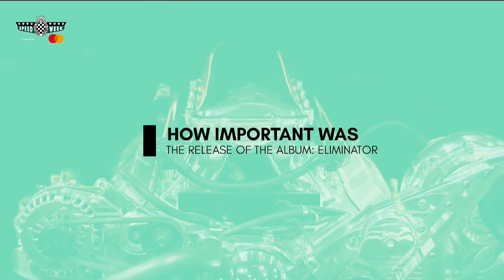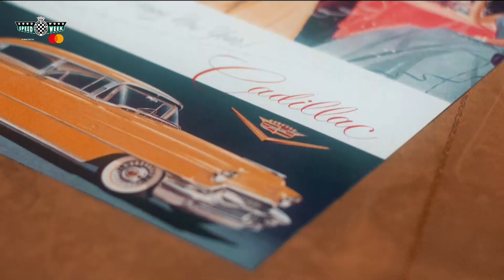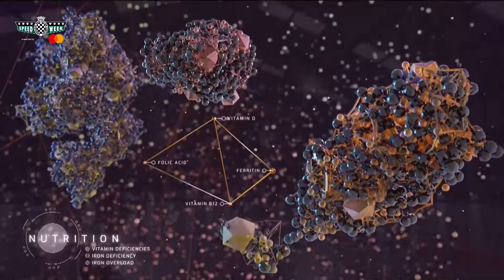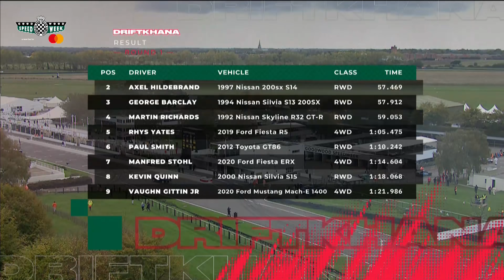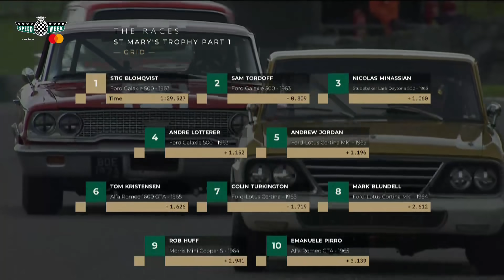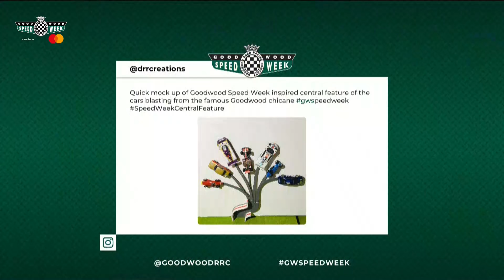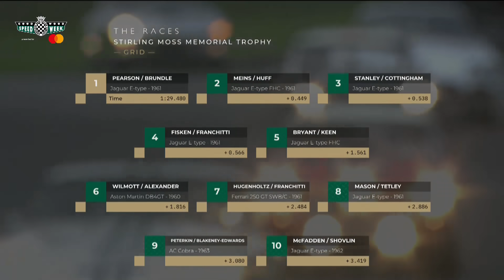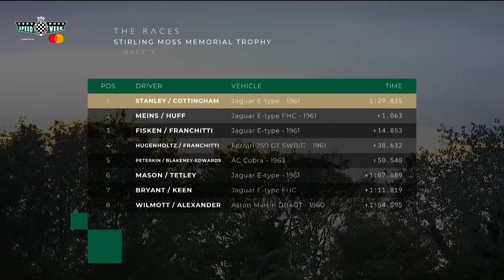Goodwood SpeedWeek 2020 day 2 full day | Shootout, TT, Porsche, F1, drift and more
This is the full second day of Goodwood SpeedWeek presented by Mastercard an incredible celebration of everything motoring and motorsport taking place on the Goodwood Motor Circuit. Today we had everything ffrom modern F1 cars lapping the track, to an emotional celebration of the life of our good friend Sir Stirling Moss. There was also the first ever Goodwood Driftkhana, the St Mary's Trophy battle for '60s touring cars, filled with BTCC and Sportscar greats, the Glover Trophy for Formula 1 racers, a new circuit record and an into-the-night race of pure beauty

Timetable:
0:06:08 – The Story of Mobility
00:10:20 – The SpeedWeek presenters explain where their love of cars comes from
00:14:57 – SpeedWeek Stories – Billy Gibbons
00:19:04 – Becky Evans drives the new Aston Martin DBX
00:31:07 – Rory Reid’s dream garage
00:34:26 – Celebrating 50 years of the Range Rover
00:41:37 – The Future of Mobility: The Duke of Richmond talks to Jim Farley, CEO, Ford Motor Company
00:52:12 – The PG Tips Tea Brea. Sian Welby talks to Goodwood’s Executive Chef Darron Bunn and restauranteur Tom Kerridge
1:01:36 – Mark Webber and Becky Evans  talk F1, Le Mans, WRC, NASCAR and BTCC
1:06:30 – A message for SpeedWeek from Akio Toyoda, CEO, Toyota
1:08:49 – The story of Gazoo Racing
1:12:49 – SpeedWeek Stories – Ken Block
1:20:35 – Smith and Sniff’s guide to the Michelin Supercar Paddock
1:26:42 – Fast cars and fashion in the 1950s
1:30:40 – Sian Welby interviews BTCC ace Gordon Shedden
1:32:49 – Tom Clarkson interviews Mike O’Brien ahead of the Glover Trophy
1:34:24 – The Glover Trophy
2:02:07 – Glover Trophy highlights
2:05:10 – The Racing Mind documentary
2:11:40 – Mark Webber interviews Damon Hill
2:13:55 – 70 years of F1 celebrated on track
2:23:19 – Karun Chandhok interviews Sir Jackie Stewart and Emerson Fittipaldi
2:32:13 – The Racing Mind Pt.2
2:37:57 – Rory Reid drives the new Porsche 911 Turbo S
2:43:59 – The Thrill of the Race. Racers talk about why they love it.
2:47:41 – TWR Demonstration
2:53:08 – The Goodwood Driftkhana
4:12:01 – The SpeedWeek Shootout presented by Mastercard Qualifier
4:56:47 – Interview with Harry King about his Shootout lap
4:58:18 – The Thrill of the Race. Who were your racing heroes?
5:04:32 – Tom Clarkson interviews Mark Blundell ahead of the St. Mary’s Trophy
5:05:32 – St. Mary’s Trophy Pt.1
5:32:10 – The Future of Mobility. The Duke of Richmond speaks to Oliver Zipse, CEO, BMW
5:39:21 – The Birth of BMW’s M Division
5:42:11 – The Gang of Four. How the 1986 F1 season went right down to the wire.
5:56:20 – The PG Tips Tea Break. Sian Welby talks to the Duke of Richmond and Rowan Atkinson
6:05:18 – SpeedWeek Stories – Jenson Button
6:14:40 – The Michelin Supercar Run & First Glance
6:37:36 – Assembly lap, the Stirling Moss Memorial trophy
6:44:53 – A look back at the career of the late Sir Stirling Moss
6:48:54 – Mark Knopfler plays ‘Going Home’
6:52:38 – The Duke of Richmond pays tribute to ‘Mr Goodwood’
6:58:31 – The Stirling Moss Memorial Trophy